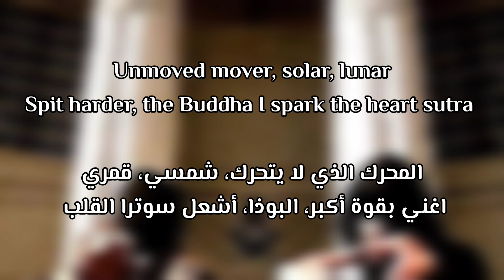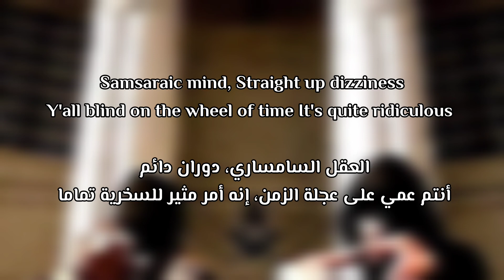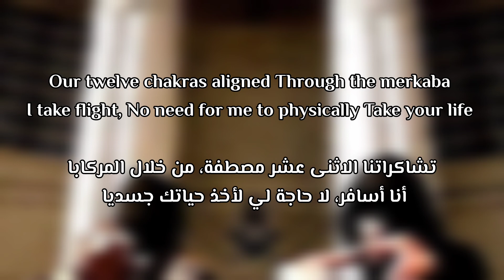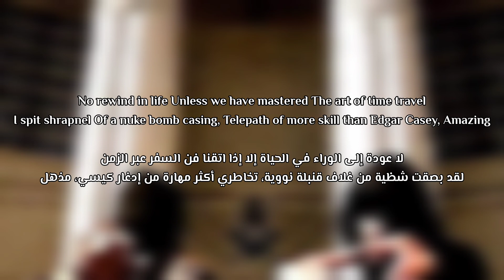Masta Buildas - Dreamwalker (Lyrics/ترجمة)